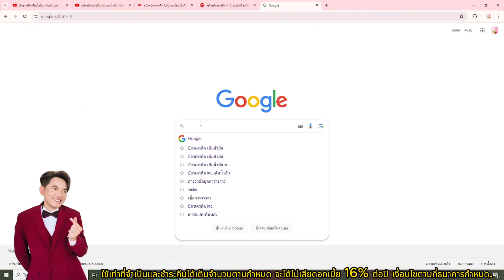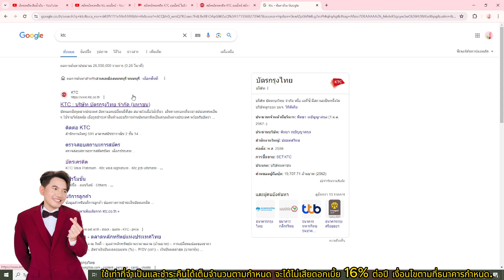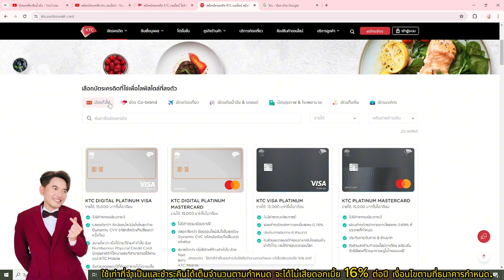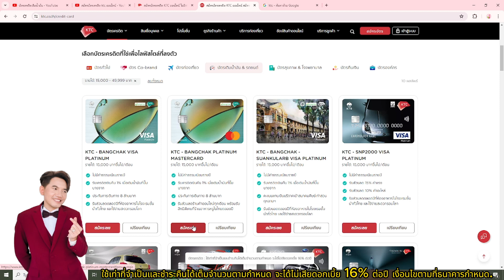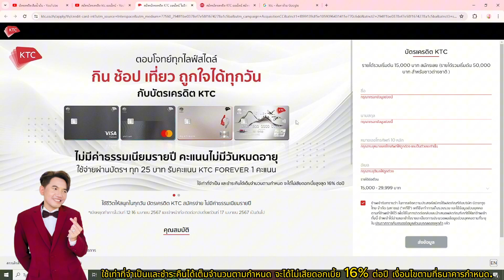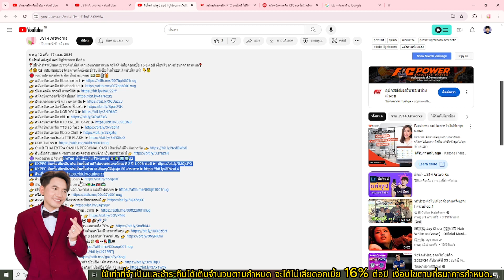สมัครบัตรเครดิต ktc ออนไลน์ ต้องระวังอะไรบ้าง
👉 สมัครบัตรเครดิต ttb so smart